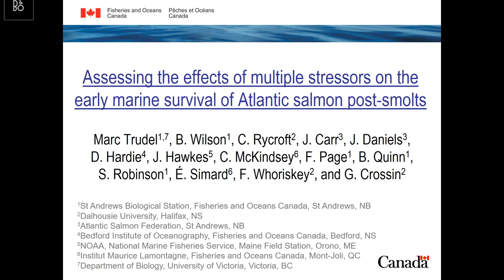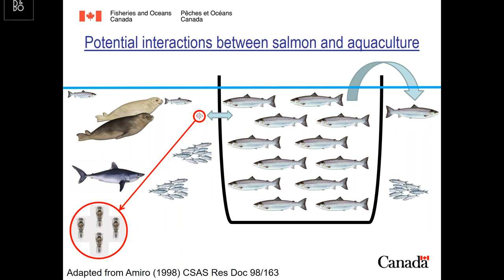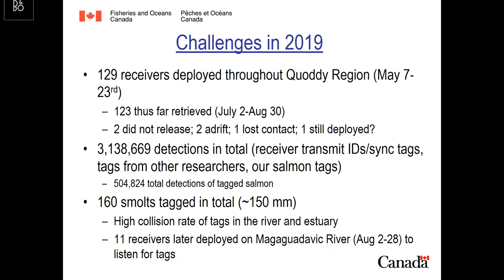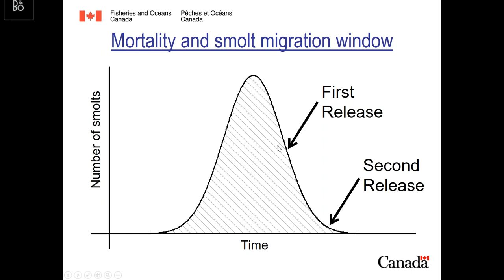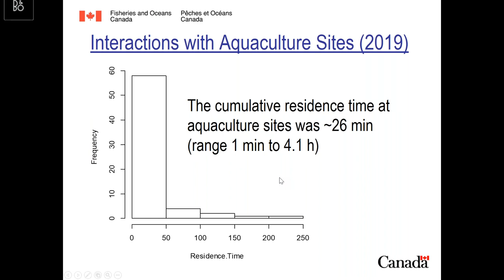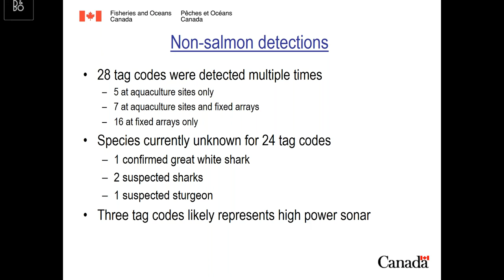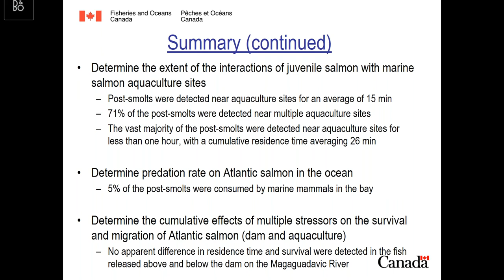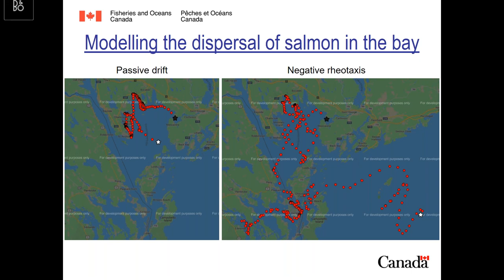Effects of multiple stressors on early marine survival of Atl salmon post-smolts, Marc Trudel (DFO)